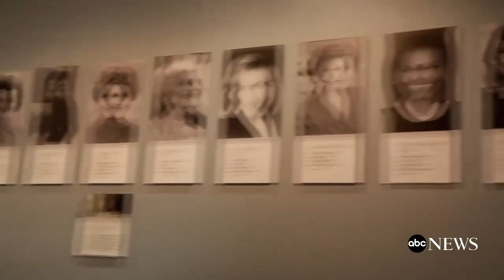First Ladies' Inaugural Ball Gowns Through the Years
From Jackie Kennedy to Michelle Obama and incoming first lady Melania Trump, a look at this big fashion reveal moment.